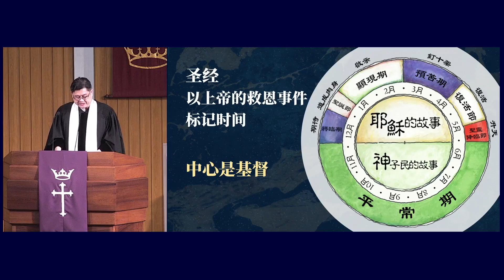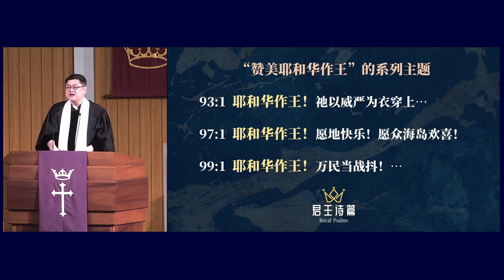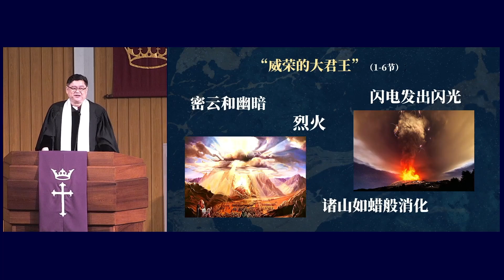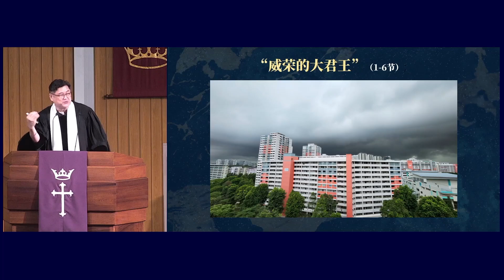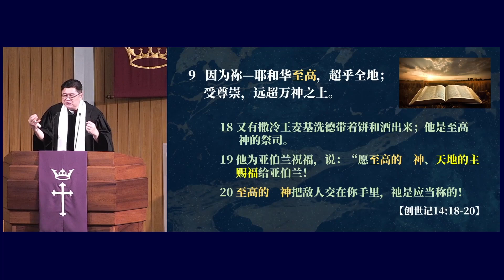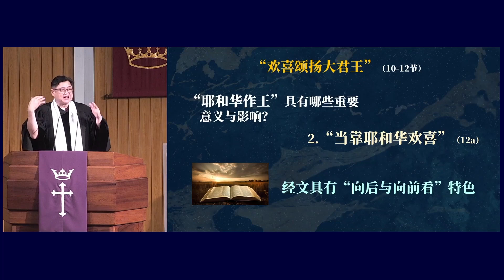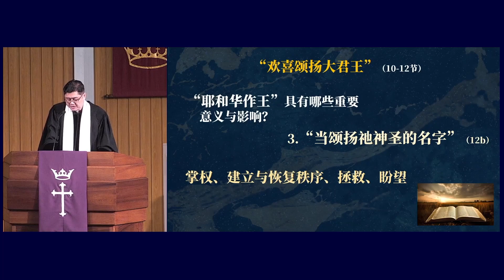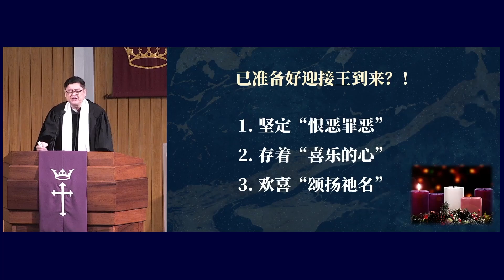我已准备好迎接王到来？! | 禧年堂12月3日华语崇拜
诗篇97：1-12